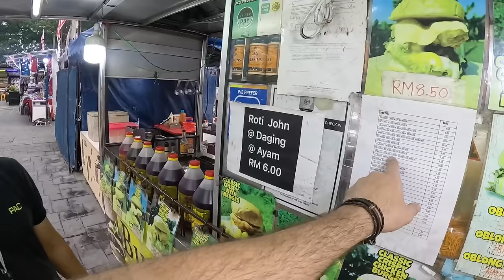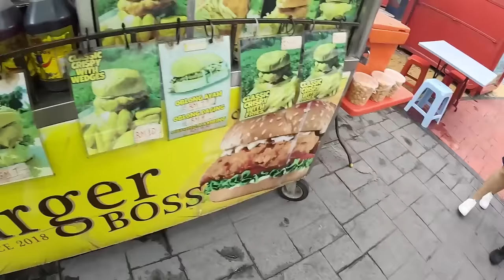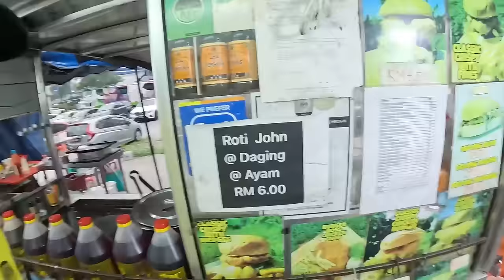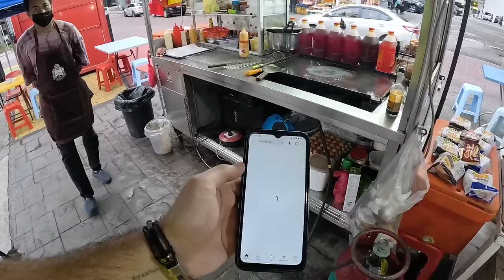$2 Famous Malaysian Burger 🇲🇾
Kuala Lumpur, Malaysia 🇲🇾 ➖ The Ramly Burger is a Malaysian street food icon, and for good reason. It's a simple dish, but it's packed with flavor. These burgers are made with a juicy beef patty, and then whatever the chef decides to add on top. In this video, I'll take you to Boss Burger and show you how these amazing burgers are made. I'll also give you a taste test and let you know what I think of this iconic Malaysian dish.

* TIMESTAMPS *
00:00 Introduction
01:43 Ordering a Ramly Burger
07:54 Watching the burger being made
13:03 Ramly Burger
23:35 Caramel Popcorn